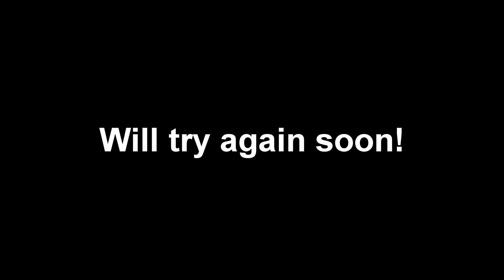Necropolis Progress 88%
I'll be trying again soon!  Eyes were hurting too much to continue.